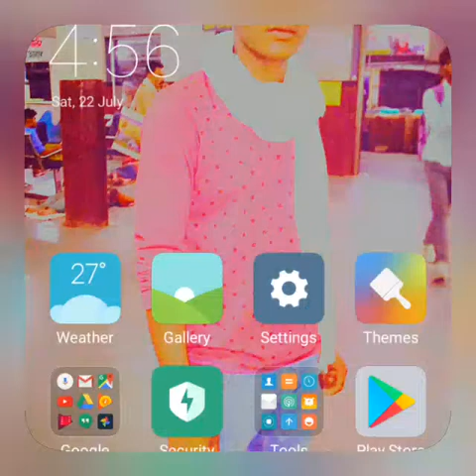Narendra Bansal Shahapur जित्तू खरे का आप फ्रेंड